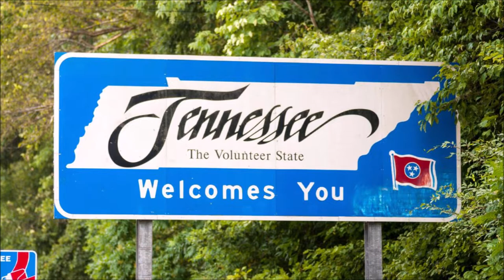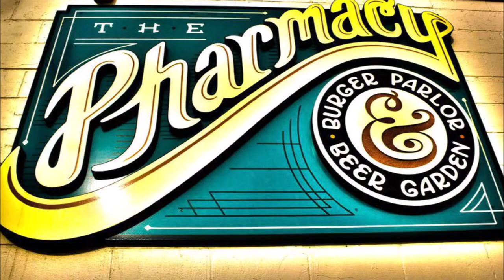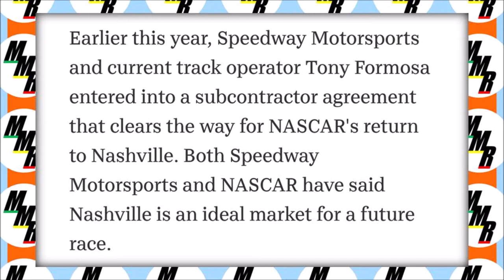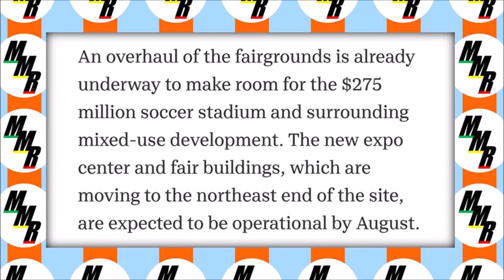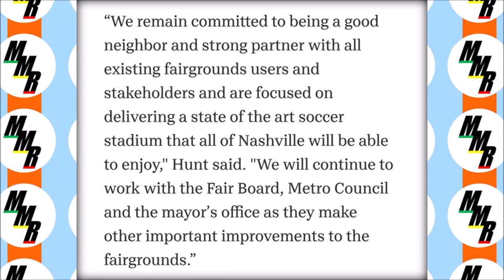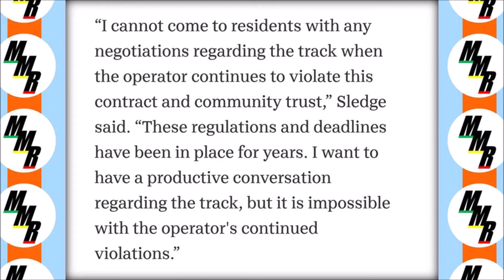Nashville Fairgrounds Speedway In Trouble?!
NASHVILLE FAIRGROUNDS SPEEDWAY IN TROUBLE?!  There seems to be a battle brewing just outside of Nashville, TN.  Will NASCAR return with a top tier series event or will the Fairgrounds Speedway even continue?  Lee Craft shares the information that there are roadblocks in the way of a NASCAR date returning.  You can look forward to the Major League Soccer game though.

Article from Tennessean Newspaper.